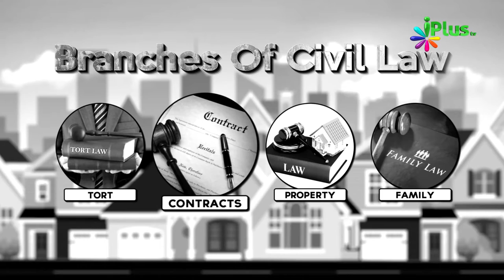India Mein Already In Cheezon Mein Uniform Civil Code Hai By Zaid Patel